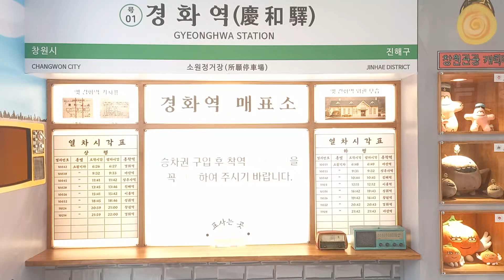군항제 벚꽃 경화역 me to 군항제 벚꽃 경화역 me to